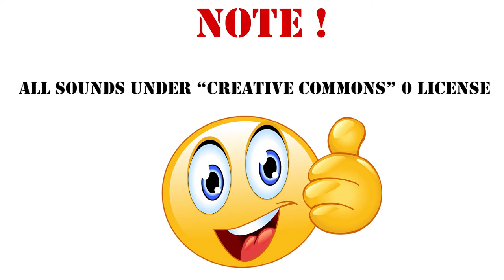Uneasy Rest Sound Effect /131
Uneasy Rest
A simple song built in Garage Band for my modded minecraft Decimation Series. Used in the outro/endcards. If you use ...